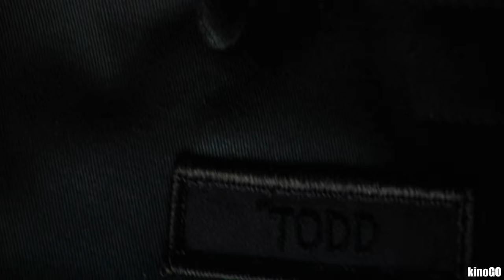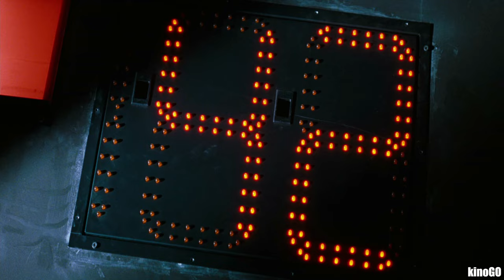SOLDIER (1998) - the story of failure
Kurt Russell is one of the unluckiest actors of the 1980s. Kurt Russell had a reputation as a box office bomber, so whenever he was cast in a film, analysts would immediately forecast its failure. Perhaps the only reason he didn't disappear into direct-to-video obscurity was that many of his failed projects later became genre classics and cult favorites.
Everything changed in the early 1990s. No, some of Kurt's films continued to fail, but there were some that made a decent profit. As a result, the actor’s fees also began to grow, reaching their peak with the films “Breakdown” and "Soldier.” His roles in these two films earned Kurt $15 million and $20 million, respectively. Both projects failed. However, “Breakdown” probably ended up making a profit from media and TV sales. As for "Soldier," the failure was so bad that it ruined Kurt Russell's thriving career. Furthermore, the film's director, PAUL W. S. ANDERSON, had to resort to making trashy TV shows until he got the chance to return to Hollywood with a small film called "Resident Evil."
Although “Soldier” hit theaters in 1998, its story began back in 1981 on the set of “Blade Runner,” where screenwriter David Webb Peoples first came up with the idea for the project. In the 1980s, Peoples’ script sparked a lot of interest and even caught the attention of Clint Eastwood. However, Eastwood knew that he was too old to play a soldier, even for a science-fiction film, and thus considered the director’s position. Eastwood's plans fell through due to funding issues. In 1984, the film was estimated to cost $40 million. At the time, it was a budget comparable to that of a major blockbuster, one that even George Lucas' “Star Wars” could envy. After “Blade Runner” failed at the box office, Warner Brothers hesitated to fund another gritty sci-fi movie, and Eastwood had to leave.
The next person to show interest in “Soldier” was Sylvester Stallone. Considering that Sly was already a big star, he probably had the best chance of getting "Soldier" into production. But, when he was promoting the project at the studio with the director of the first "Rambo," Ted Kotcheff, Sly, as was often the case with him, went overboard with his demands for the size of his fee. The exact amount he requested remains unknown. Given that Sly was paid $10-12 million for his roles at the time, it's likely he expected a similar pay for "Soldier." Therefore, the project was put on hold again.
Warner resumed work on it in the early 1990s, this time with Keanu Reeves set to play the lead. However, the actor had only two films under his belt at the time: "Bill & Ted" and "Point Break," which had just come out. When the film's estimated budget approached $60 million, the studio panicked and halted production once more.
The next time "Soldier" made headlines was in 1996, when Kurt Russell expressed interest in the project. Russell had recently starred in Warner's "Executive Decision," which, despite not being a huge success, was able to recoup its budget. With a famous actor on board, the studio decided to take a risk and invested $60 million in the film.
As unfortunate as it is, Kurt Russell played a large role in the film's disastrous box office performance.  Because of him, the studio had to postpone filming for a whole year. And it wasn’t that the actor had a busy schedule. Kurt Russell simply decided to get in shape at the age of 47, which took him a full year.
Director Paul Anderson never criticized the actor's decision. Especially given that Kurt Russell supported him in all his interviews, blaming the failure of his previous film "Event Horizon" on solar storms and things like that. However, the director was never satisfied with the way "Soldier" turned out. According to him, he and screenwriter David Webb Peoples originally planned to make a space western set in vast open environments, but filming had to be delayed until Russell could bulk up. That's when Paul Anderson directed the disastrous “Event Horizon.” Perhaps Kurt Russell simply felt guilty about it and thus constantly defended the film.
According to the director, when they returned to film “Soldier” a year later, they discovered that they would not be able to use the locations they had reserved for filming due to the El Niño hurricane. Because of the tight deadlines, they were forced to shoot inside a studio, which greatly reduced the film's scale and negatively affected its entire look.
The filmmakers envisioned "Soldier" as much more than just another science fiction action film. In many of his interviews, the director said that he and the screenwriter planned to make a sequel to “Soldier” that would bring together Kurt Russell's character with Harrison Ford’s character from “Blade Runner.” To do this, they filled "Soldier" with a bunch of references to Ridley Scott's sci-fi film.